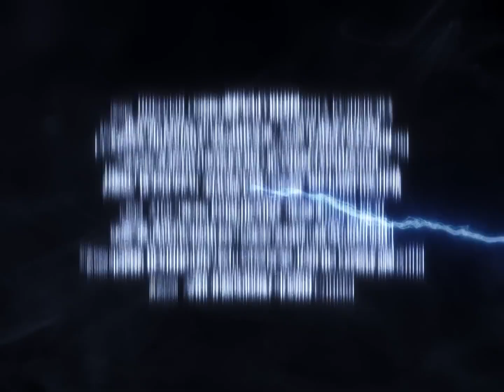TO-MA - А ОН (Премьера клипа)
Привет!
                                        YouTube канал Show of Terpsichore для Вас!

                                                                        Нравится?

Show of Terpsichore - это YouTube-канал о музыке.
 Как ласковая волна, мы принесем вам незабываемые мелодии и чудесные музыкальные впечатления. Давайте вместе вдохновляться и радоваться жизни!
   Планируете ли вы куда-то поехать, просто развлечься или отдохнуть, мы здесь, чтобы подарить вам удивительную и качественную музыку!
👉 Если эта музыка делает вас счастливыми, нажмите на кнопку подписки и включите уведомления, не забудьте поставить лайк и поделиться ею в социальных сетях (ВКонтакте, Одноклассники, Facebook, Reddit, Twitter и т.д.), чтобы больше людей могли слушать ее вместе! Добро пожаловать в увлекательное музыкальное путешествие.
☢ Если у какого-либо продюсера, лейбла или фотографа возникнут проблемы с какой-либо из загрузок, пожалуйста, свяжитесь с нами, и мы немедленно удалим ее.
 🔔 Все видео, изображения и графика, используемые в видео, принадлежат их соответствующим владельцам,  этот канал не претендует на какие-либо права на них.
 🔔 Мы стремимся найти для вас самую лучшую и приятную музыку! Мы надеемся сделать ваши дни прекраснее с помощью музыки, которой мы делимся!
 🔔 Давайте умножать хорошее, тогда плохому просто не останется места. Мира и Добра Вам!!!
                                      Начните криптопутешествие прямо сейчас.
  Отправляйтесь в свое крипто-путешествие сегодня, прокладывая себе путь к финансовой свободе!
                                  Это  идеальный первый шаг Большого путешествия!

    🚀 Узнайте, как увеличить свой доход с помощью криптовалют, майнинга и Web3.
    🚀 Расширьте свои возможности в сети, используя инновационные сетевые форматы
   🚀 Блокчейн, Криптовалюты, Майнинг, Web3, Метавселенная, DeFi.

  Присоединяйтесь к нашей партнерской программе и получайте вознаграждение за то, что рекомендуете криптоиндустрию всему миру!

                                                  Еще не поздно быть в числе первых!

                                           AI-Блокчейн: Криптореволюция в Финансах
     👉  Крипто Инсайдер - ваш персональный цифровой помощник в мире финансов и                                                                    криптовалют. Использует последние технологии ИИ для предоставления точной информации.

                  ❗️ ИНФОРМАЦИЯ НЕ ЯВЛЯЕТСЯ ФИНАНСОВЫМ СОВЕТОМ ❗️